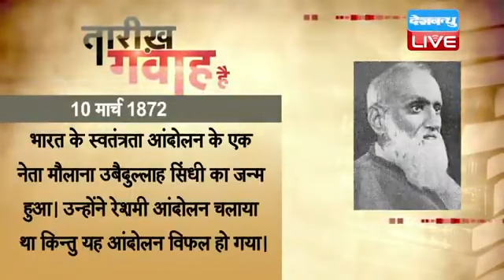10 March 2023 |आज का इतिहास| Today History | Tareekh Gawah Hai | Current Affairs In Hindi DBLIVE​​​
10 March 2023 |आज का इतिहास| Today History | Tareekh Gawah Hai | Current Affairs In Hindi DBLIVE​​​